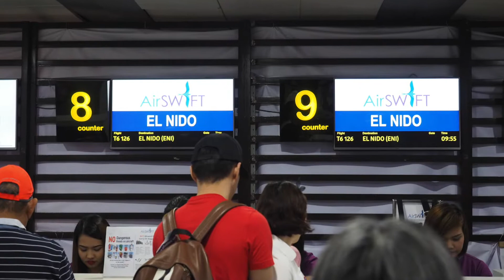【機内から離着陸映像】2018 Feb Air SWIFT T6 126 Manila to EL NIDO , Take off at Manila airport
マニラに到着して少しターミナル間移動をして国内線ターミナルからエルニド行きのプロペラ機に乗り換えます。
ターミナル間移動がとても時間がかかります。
専用のバスもあるのですが、一旦空港の外に出て一般道をぐるっと回るのでものすごく不便です。
時間に余裕をもって接続便を選ばないと乗り遅れます。

乗り換える飛行機はエアスイフトというエルニドを往復している航空会社です。
バンコクエアウエイズでも使用されているATRのプロペラ機ですが、新造機のようですごく綺麗です。
僅か45分程度の飛行ですが、非常に快適なフライトです。